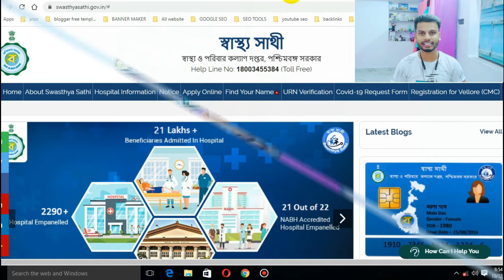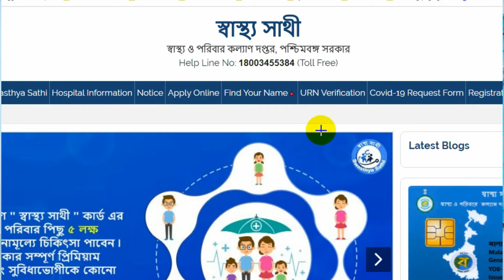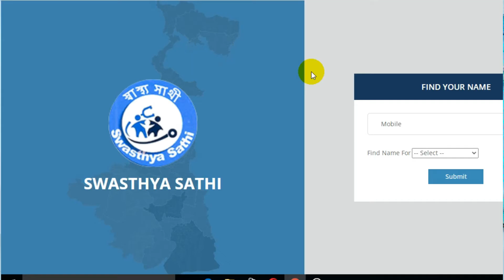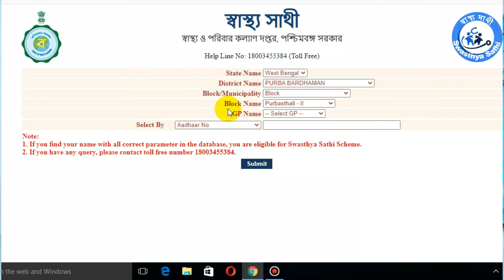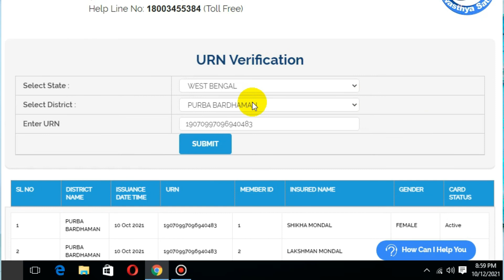স্বাস্থ্য সাথী Card active হয়েছে কিনা কিভাবে Check করবেন ? URN Verification full Process.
Best books link
1) Top Current Affairs - 2021 (Bengali Version)

2) Best Book General Knowledge 2021 (Bengali)

3) WBP POLICE CONSTABLE (Prelim + Main) & SI book in Bengali

4) Mathematics Challenger for all Competitive Examination (Bengali)

Bengali helpdesk